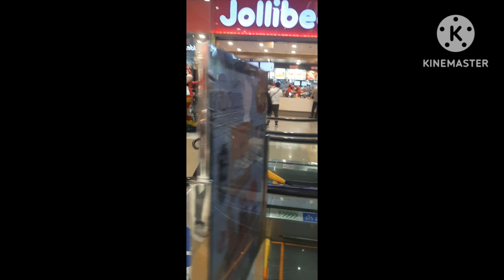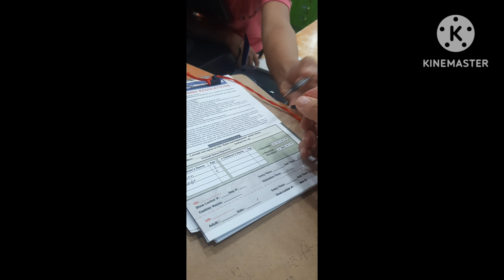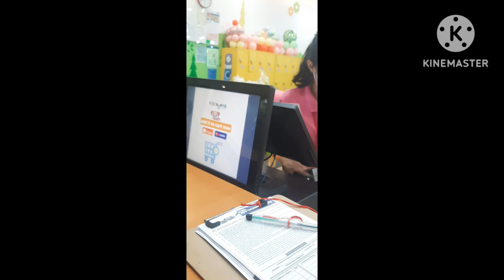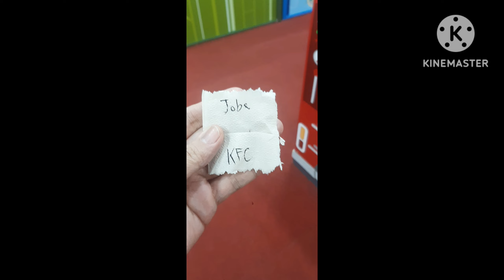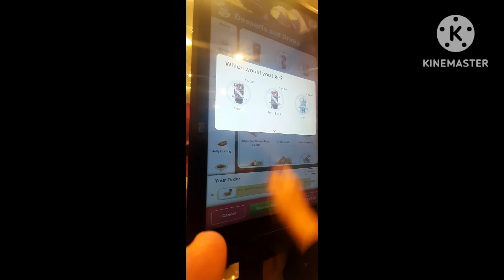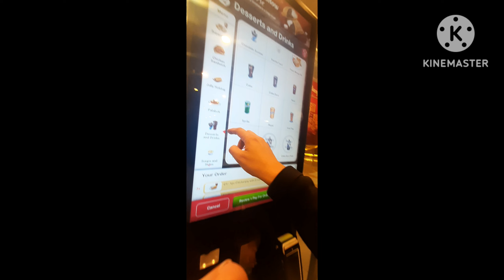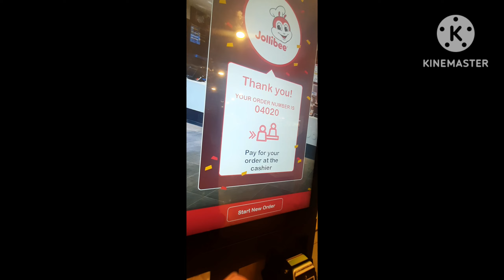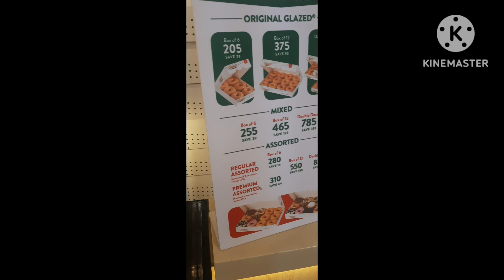Kayla's Brother 11th Birthday | Kayla Abustan